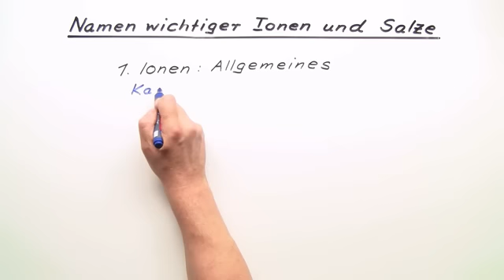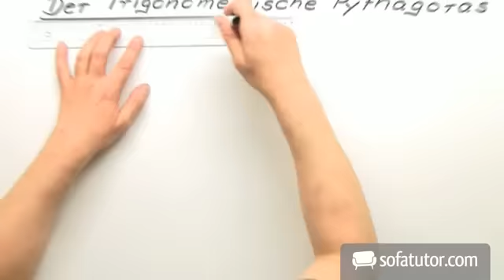Benennung wichtiger Salze und Ionen | Chemie | Allgemeine und anorganische Chemie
In diesem Video erfährst du viel Wichtiges über die Benennung von Salzen und Ionen. Schau es dir an und schon bald weißt du, welches die korrekten Namen der wichtigsten Kationen und Anionen sind und wie man einige der repräsentativen Salze nennt.
Und sollten dir Namen wie Natriumhydrogencarbonat, Magnesiumsulfat und Kaliumiodid danach immer noch nichts sagen, dann schau es dir eben gleich noch einmal an, dann sind bestimmt auch die schnell gelernt.

Dieses Chemie-Video zum Thema Salze gehört zum Themengebiet "Allgemeine und anorganische Chemie".